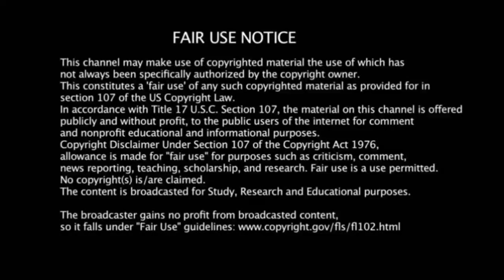சூப்பர் சிங்கர் கிருஷாங் அம்மா பாடல் ❤️ Super singer krishang performance Krishaang songs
Credits : Krishang

nightimegallagher